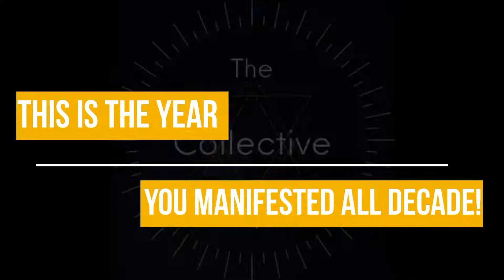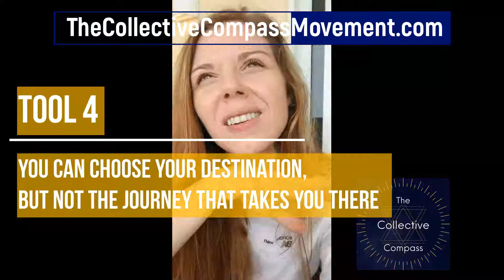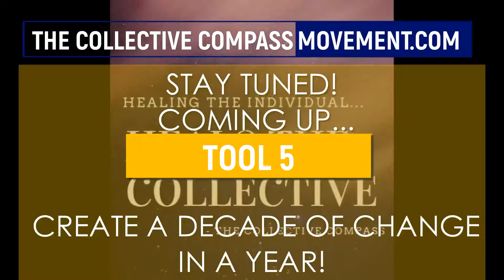TOOL 4 It’s NOT PERSONAL! Everything is Happening FOR YOU!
Tool 4: You can choose the destination, but NOT the journey that takes you there!

You take it PERSONALLY when Your Plan Doesn’t Go “According to Plan”.

First You get ahold of the Idea, strategize the Plan, & then EXECUTE the Action. You’re PUMPED full of PURPOSE DRIVEN MOTIVATION and BAM! Some unexpected wrench is thrown into the mix and YOU FEEL DISORIENTED, BLINDSIDED, & BACKSTABBED BY THE UNIVERSE!

If You don’t Get REAL Strategic in these moments You’ll be Believing in Your Failure, Wallowing in Self Doubt, and Aligned with Self Sabotage!

This is where YOU PAUSE. Breathe. And Insert the TCC Tool!! AFFIRM, ASK, & ACT!

Insert… Everything is always working in my Favor!
Learn HOW TO AFFIRM, ASK, & ACT Your Way Out of that feeling!

& Leave Your EMAIL to Get The FULL LIST: 10 TOOLS to Create Rapid Change!
Use the Affirmation, Self-Reflection Question, and Action Step to rewire Your patterns of thinking and behaving that keep you STUCK when Your plan doesn’t go “as planned”.

This Tool Keeps You Connected, Grounded, and Focused! So that the NEXT Time You encounter life’s variables, YOU will see it for what it REALLY is! Everything (beyond what You can see, in ways You can’t know) is working FOR YOU & in Your Favor!